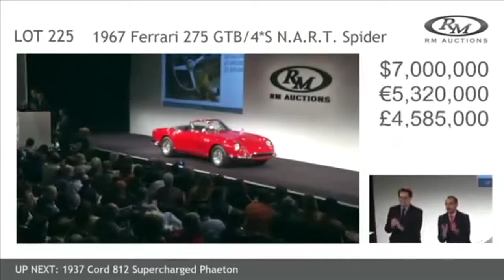Automobilismo d'Epoca - Il Trailer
Automobilismo d'Epoca è un prezioso prontuario con guide all'acquisto, suggerimenti per i restauri, specialisti di riferimento quotazioni e calendari di appuntamenti per gli appassionati. Un magazine di altissimo livello con notizie, fotografie, personaggi, gare storiche del mondo delle auto d'epoca.